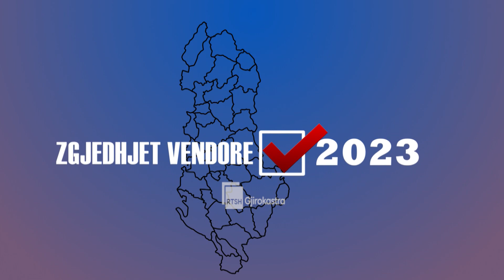Ditari 16 Prill 2023